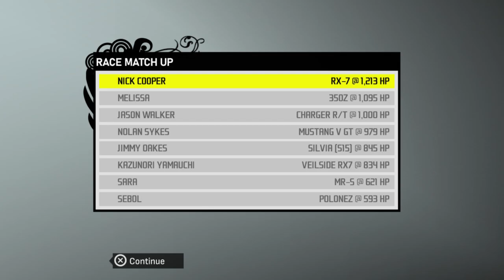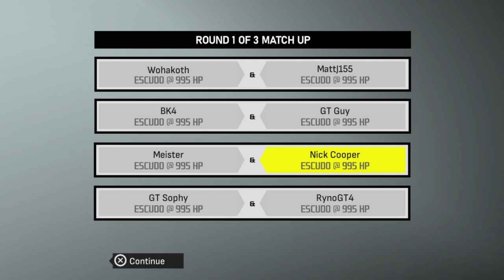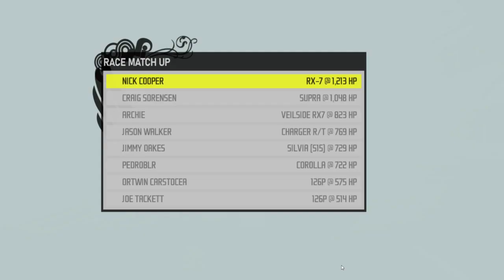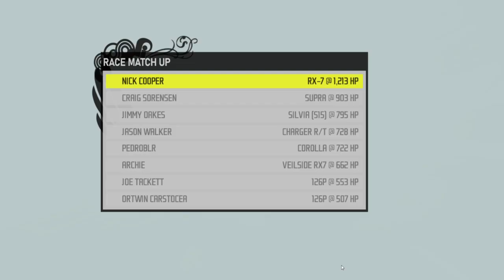Need for Speed Pro Street Pepega Edition [No Commentary] - 04.09.2023